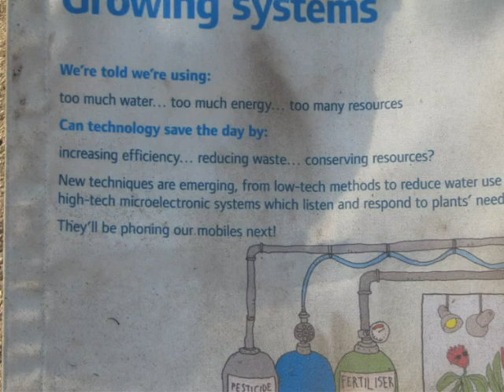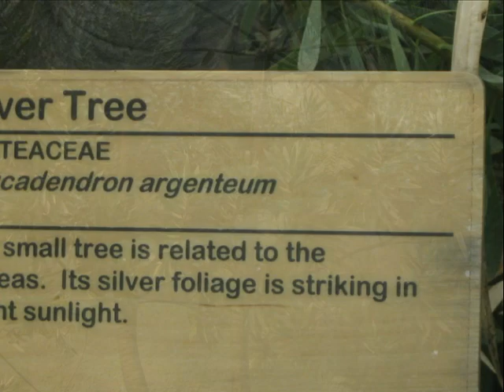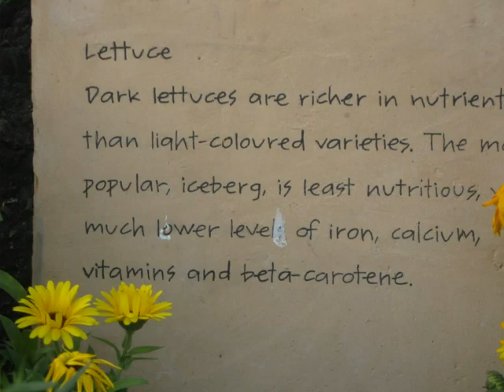Eden garden 5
In south west England, around Plymouth city, there is a piece of paradise called Eden garden. There you can see plants, flowers and trees from all over the world.  From the entrance on, you can watch the European ones, then you inter the area of the rainy forests then to the Mediterranean area. It is marvelous. In this film you can see the plants, flowers and trees of Mediterranean areas.